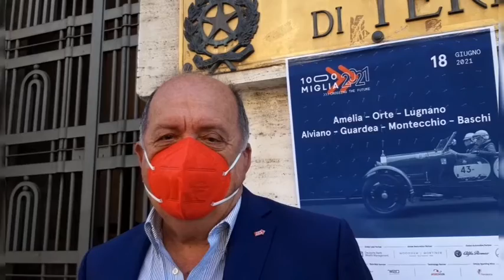1000 Miglia in Umbria: intervista a Giuseppe Cherubini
Giuseppe Cherubini, vice presidente comitato operativo 1000 Miglia 2021, al microfono di Donatella Binaglia, spiega le motivazioni di un nuovo passaggio della corsa più bella del mondo in territorio amerino: calda accoglienza e territori incantevoli per una grande promozione turistica.